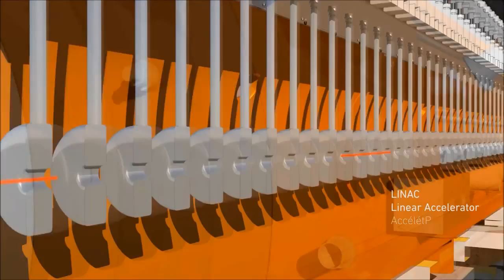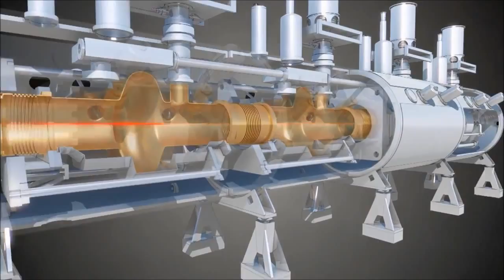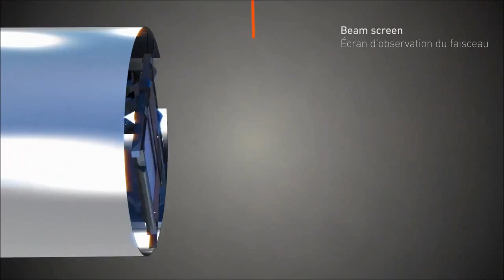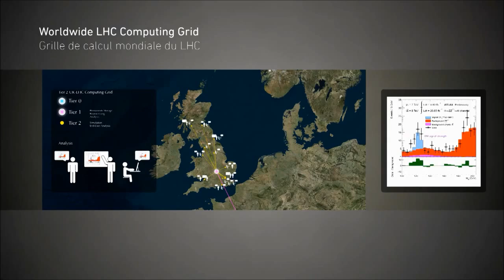CERN LHC Particle Accelerator Network HD Animation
- Crunch data for the large hadron collider from CERN. This project is running simulations that will be used to build a better and more efficient LHC machine.